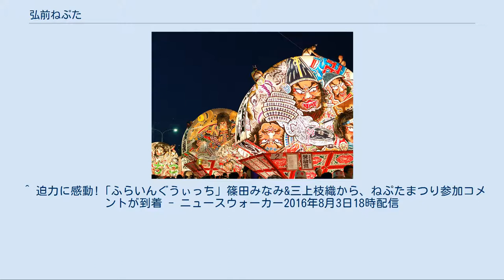弘前ねぷた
弘前ねぷたまつりの扇ねぷた（見送り絵） 弘前ねぷたまつり（ひろさきねぷたまつり）は、青森県弘前市で開催される弘前四大まつり（弘前さくらまつり、ねぷた、弘前城菊と紅葉まつり、弘前城雪燈籠まつり）のひとつである夏祭り。
 大勢の市民が「ヤーヤドー」の掛け声とともに、武者絵が描かれた山車を引いて市内を練り歩く。
弘前ねぷたには扇ねぷた（扇型）と組ねぷた（人形型）があり、総数約80台の県内最多のねぷたが運行される。
 ねぷたまつりの由来はさまざまある。
 語源は、「眠り流し」→「ねむた流し」→「ねむた」→「ねぷた（ねぶた）」と転訛（表記は佞武多、禰ふたと様々ある）。
「眠り流し」は日本各地で行われている。
農作業の激しい夏期に襲ってくる睡魔を追い払い、厄災・邪悪を水に流して村の外に送り出す行事のひとつ。
 明治から昭和初期にかけて、主に当時の弘前市内に複数あった、町道場に通う士族や平民の子弟らを中心とした若者達が作り練り歩いたねぷたでは、他の道場または町会のねぷたと出くわすと、相手のねぷたに石を投げつけたり、竹槍や木刀等（時には日本刀）で乱闘し、しばしば死傷者を出したため、何度も「ねぷた禁止令」 が出されたことがある。
これを「けんかねぷた」という。
 日中戦争が始まった翌年の1938年（昭和13年）から中断していたが、1947年（昭和22年）に復活した。
 1971年（昭和46年）、陸奥新報社の創立25周年記念で棟方志功がネプタ絵を描いた。
 1980年（昭和55年）、「弘前のねぷた」が国の重要無形民俗文化財に指定された。
 1983年（昭和58年）日本国外（アメリカ・シアトル市）で初めて運行された。
 1996年（平成8年）、弘前ねぷた囃子が「日本の音風景100選」に認定された。
 2011年（平成23年）は東日本大震災犠牲者への鎮魂や弘前城築城400年祭記念などをテーマに、7月31日に特別運行・8月7日になぬか日スペシャルが行われた。
 2014年（平成26年）8月5日、参加者がねぷたの昇降機に頭を挟まれて死亡する事故が発生したため、事故翌日以降の開催は全面中止となった。
事故による中止は、ねぷたの「合同運行」を開始した1958年以来初めて のこと。
 2020年（令和2年）4月15日、新型コロナウイルス感染症の拡大を受け、櫻田宏市長はこの年の開催中止を発表した。
 ※昭和50年（1975年）以降では平成22年（2010年）の84団体が最多の参加団体数 弘前ねぷたまつり主催者が指定する合同運行日とコースは以下のとおりである。
 ※1 8月1日・2日は参加団体を両日に分けて審査が行われる。
 ※2 運行開始時刻は団体数の多い日によっては早められる場合がある。
 ※3 合同運行の他に審査日の前日を前夜祭と称し、地元地域を独自に練り歩く団体が多数存在する。
また、なぬか日は日中に実施されることから人員が集まらず、合同運行に参加せず前述の独自運行をする団体もある。
 表面 表面の鏡絵や人形の部分では、中国物として三国志、水滸伝、漢楚軍談、呉越軍談等、また和物としては源平盛衰記、津軽為信などがあるが、時に世相を風刺したものも登場する。
 裏面 裏面中央の見送り絵には唐美人や西王母、楽女のような女性、左右には袖絵が描かれる。
表面と裏面の絵をつなぐ真横の部分は肩と呼ばれ、町内会・団体名などが書かれる。
 開き 鏡絵や人形の下にある三角形（台形）の開きと呼ばれる部分はねぷたを支える受け皿の役割をしており、弘前藩の家紋である牡丹の花が描かれる。
開きの下にある（四角形）の額の正面には天の川を意味する「雲漢」と書かれる。
 左面・右面・後面 左面・右面・後面には武将の絵が描かれ、左・右面の絵の武将の眼は進行方向を向いている。
使用される紙は『ねぷた和紙』等の専用紙の他、「ロンテックス」に代表される業務用障子紙等の、長尺のロール状紙が用いられる。
 津軽情っ張り大太鼓 1団体につき、先頭に町内会名や団体名を記した前灯籠・町印、その次に大型ねぷたの前座である前ねぷた（角灯籠や小型ねぷた）、ねぷた本体につないだ綱を引く曳き手、そして大型ねぷた（扇や組）、太鼓・笛などの囃子方という順番で運行されるのが一般的である。
ねぷた囃子は、進行・休止・戻りの3種類がある。
掛け声は、進行がヤーヤドー、戻りがねーぷたーのもんどりこ、ヤーレヤレヤーレヤー。
 また、3代藩主信義（のぶよし）が、お国自慢で作らせた...